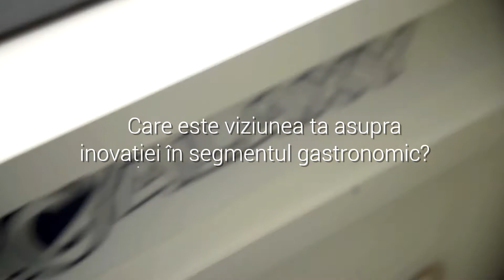Open Innovation Hub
Continuăm discuția despre inovație în gastronomie.
Chef Foa spune ca și-ar dori să inventeze un grătar de mare putere pe care să îl poată folosi în bucătărie.
Tu ce tehnologie ai inventa pentru a-ți ușura munca în bucătărie? :)